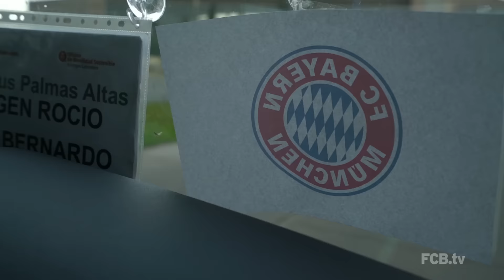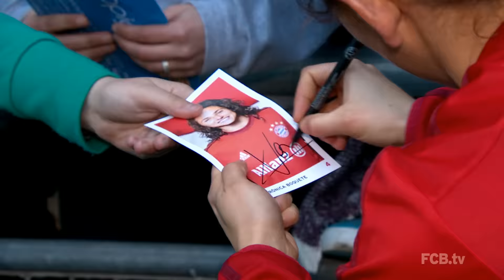Verónica Boquete gegen Arsenal auf den Fersen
Die FC Bayern Frauen absolvierten im Rahmen ihres Trainingslagers in Spanien ein hochkarätiges Testspiel gegen die Arsenal Ladies. Wir begleiteten Boquete in ihrem Heimatland bei diesem ganz besonderen Spiel.